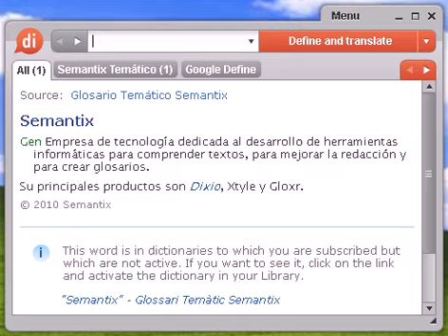Definición de rambla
rambla, diccionario, define, definir, significado, español, castellano, Dixio, ramblas